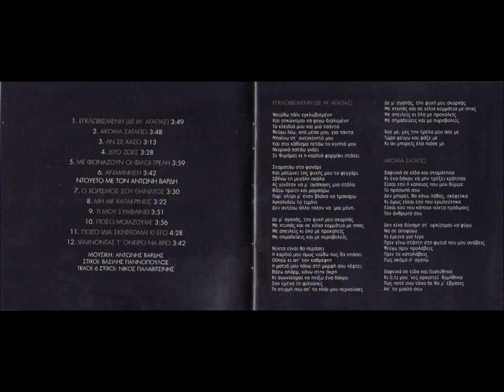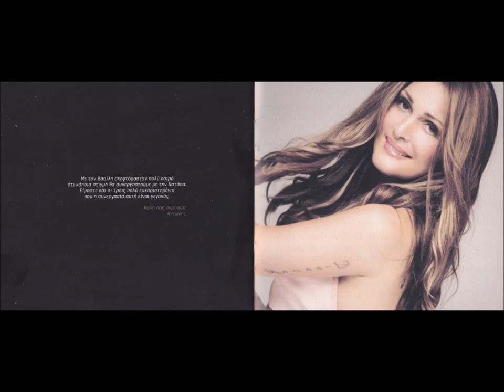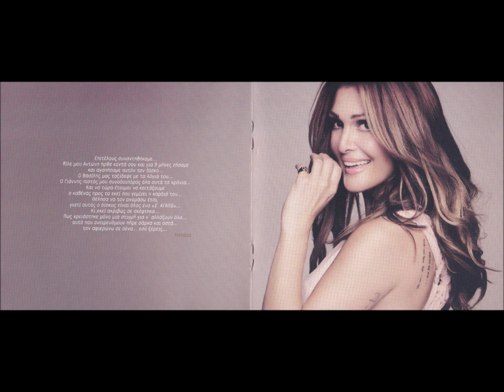Natasa-Theodoridou-Akoma s agapo